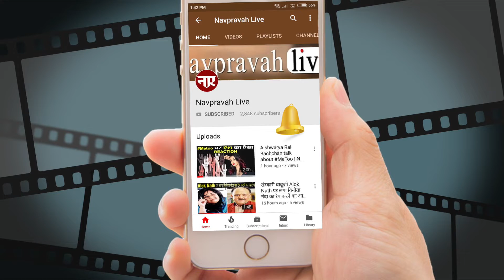Koffee With Karan 6 : Rajkumar Rao इस Heroine के साथ करेंगे मस्ती